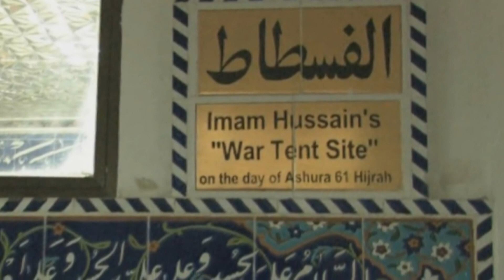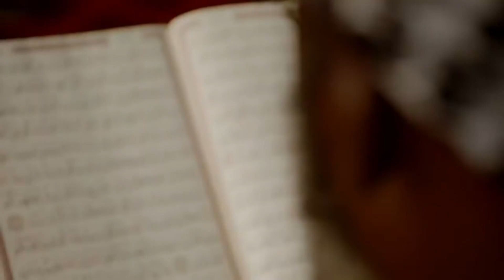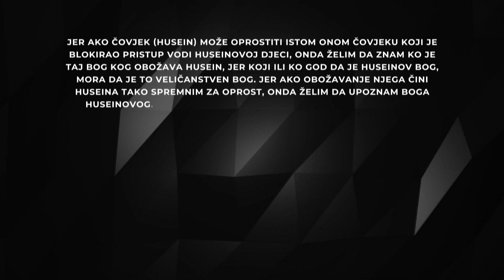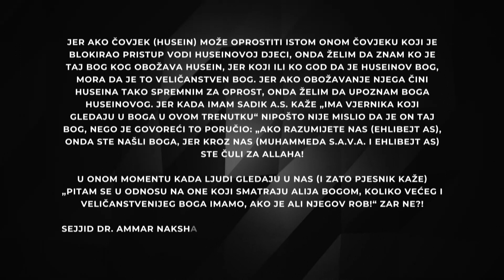Kad olovna tišina progovara: SA IZVORA PITKE VODE